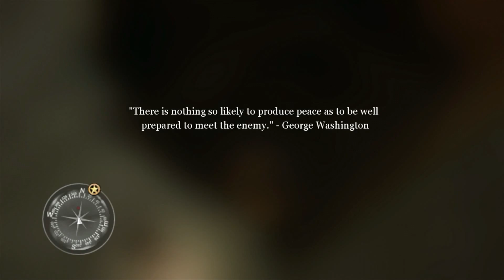CALL OF DUTY 2 VETERAN PLAYTHROUGH #9